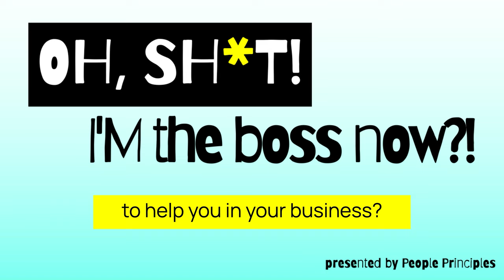134. Unveiling Sales Success with Jillian Murphy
Today we've got the incredible Jillian Murphy, a seasoned sales and business mentor with over two decades of experience in the world of sales and marketing. We're diving deep into the world of sales processes and lead generation, so if you're an entrepreneur or aspiring one, this is an episode you won't want to miss!

Jillian starts by sharing her journey from being an "accidental entrepreneur" in corporate sales to experiencing the unexpected loss of her corporate job. It was at a mastermind with Nick Carter that she discovered her passion for helping others, despite feeling out of place initially. This experience ignited the spark for her own entrepreneurial venture.

We discuss the critical importance of having a well-defined sales process, regardless of your business type. Many entrepreneurs tend to overlook this aspect, and Jillian's insights on how to create a seamless customer experience and build a community are game-changers.

For small businesses, Jillian provides invaluable strategies for understanding your ideal client's hangouts and adjusting your sales approach accordingly. We delve into personalized attention and old-school marketing tactics that still hold immense value. We emphasize the importance of aligning your sales strategies with your personal style and building authentic relationships based on trust.

If you're ready to supercharge your sales and lead generation game, this episode is a goldmine of insights and strategies. So, join us on this exciting episode of "Oh Shit! I'M the Boss Now?!" and let's dive into the world of sales and lead generation with Jillian Murphy!

What you'll hear in this episode:
[0:00] Sales processes and lead generation
[2:10] Entrepreneurship journey and unexpected loss of corporate job
[4:25] Sales process and client acquisition
[9:00] Sales strategies for small businesses
[13:55] Lead generation strategies for entrepreneurs
[18:20] Sales process, transitioning from corporate to online sales, and building relationships
[24:40] Sales strategies and networking opportunities

Listen to Similar Episodes:
Mastering Your Sales Strategy with Heather Wilde
How to Position Yourself as a Premium Brand and Attract the Right Clients to Your Business with Fabi Paolini
Selling Your Business Through Storytelling with Marisa Corcoran